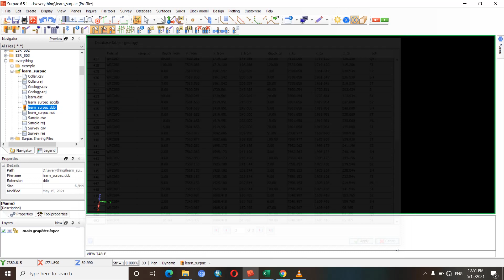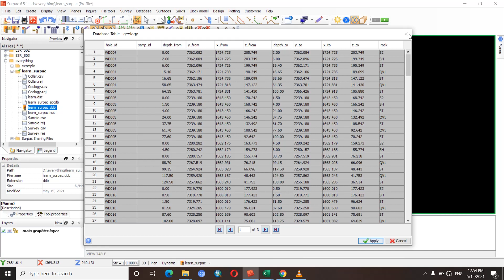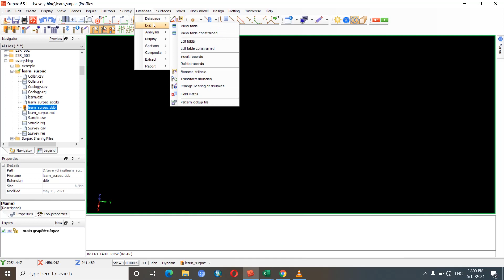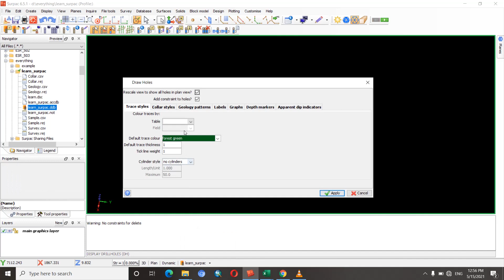Comment faire un audit d'une base des données dans Surpac?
Dans cette video, après la création d'une base des données, je montre comment comment faire un audit d'une base des donnée dans Surpac.